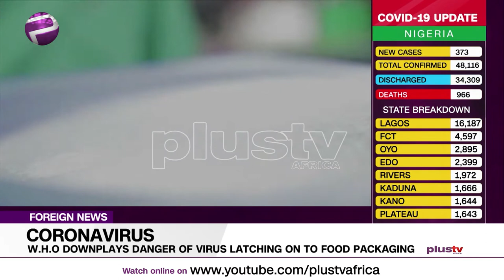W.H.O Downplays Danger of Coronavirus Latching on to Food Packaging